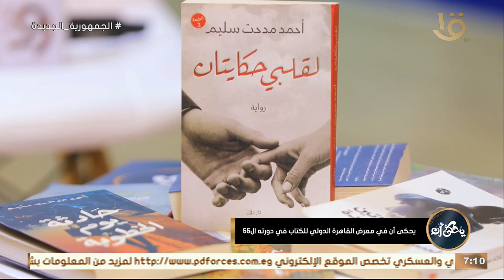ماذا قال الكاتب أحمد مدحت سليم عن الكتاب الشباب من داخل معرض القاهرة الدولي للكتاب ؟ اعرف الإجابة